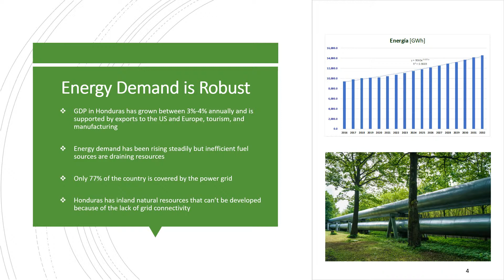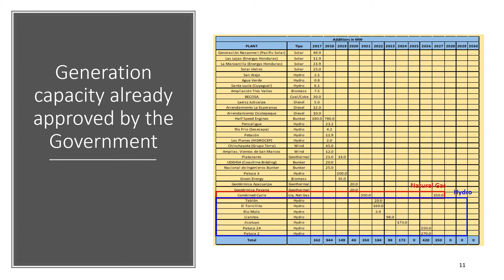Latam Energy Advisors Honduras Energy Opportunities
Despite the fact that Honduras has only auctioned fossil fuel power, it represents a good opportunity for renewable energy investors. Several renewable energy projects have been developed in the last decade, particularly solar projects. Wind, geothermal, and biomass also entered the energy matrix during the last decade.  We expect them to experience significant growth over the next five years.